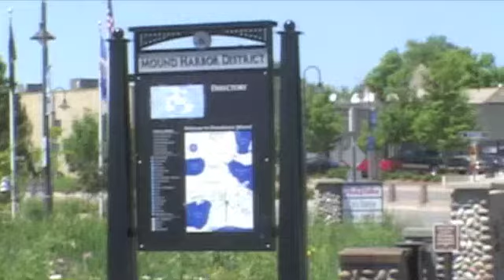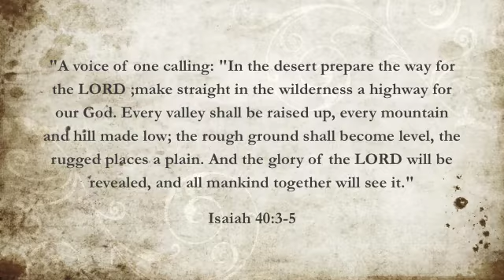MissionMoment 1_Pathways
Jeremy asks how MainStreet Community can be a "path clearing community" providing people new ways of coming to a saving knowledge of the Living God.